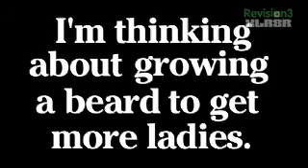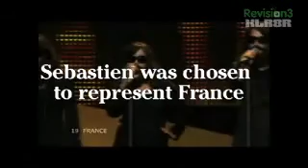Sébastien Tellier interview - Sexuality